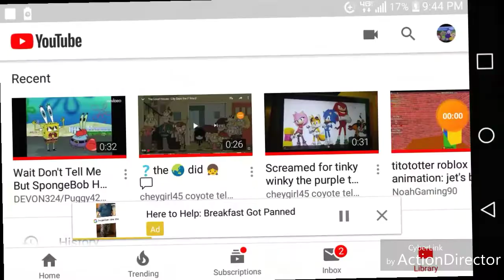Reacting to slendyBob's voice.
Hdudhaieuxjaoduxhiwdh nothing else to say